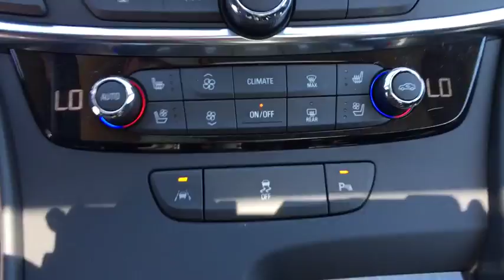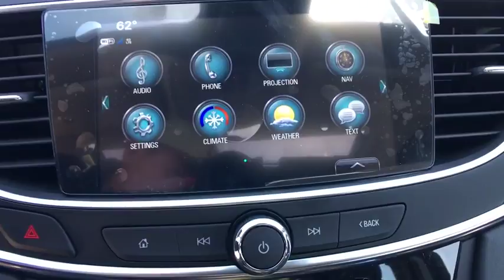2017 Buick LaCrosse Reno, Carson City, Lake Tahoe, Northern Nevada, Roseville, NV HU196034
Reno GM
900 Kietzke Ln

In the all-new 2017 LaCrosse, staying comfortably connected on the go has never been easier or more convenient. The LaCrosse is designed to deliver a driving experience that is incredibly quiet you can escape everyday noise, everyday. Active Noise Cancellation detects unwanted sounds and helps cancel them out through the vehicles speaker system. Innovative acoustic materials help absorb road noise before it reaches you and your passengers ears. With beautifully sculpted proportions and a sleek, modern design, the all-new LaCrosse is the epitome of craftsmanship. Enveloped in quality details, LaCrosses seamless architecture demands appreciation at first glance  and well after. So sit back, relax and enjoy the luxury. The LaCrosse also delivers advanced technology throughout. An intuitive Head-Up Display is available to project information onto the windshield, so you can stay focused on the road ahead. Buick IntelliLink lets you play your favorite music, access smartphone contacts, get directions, and more just by using your voice. Experience the luxury of an all-new 3.6L V6 engine with 8-speed automatic transmission that provides power and efficiency, coupled with a 5-link rear suspension for improved handling, and available All-Wheel Drive with Active Twin Clutch to help you feel more connected to the road. The 2017 Buick LaCrosse full-size sedan makes safety a top priority with a suite of standard and available safety technologies. Travel with confidence knowing the all-new LaCrosse has you covered. So sit back, relax and enjoy the ride.